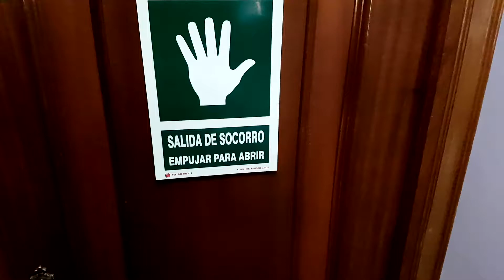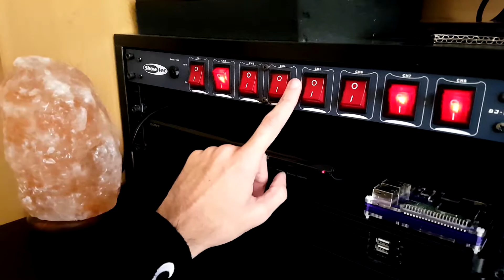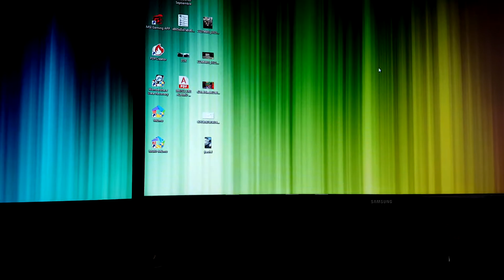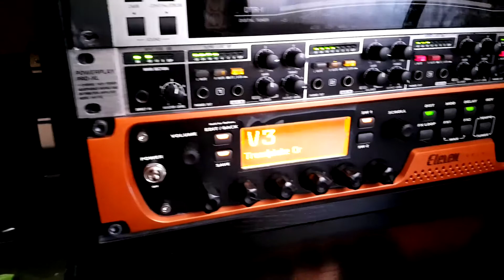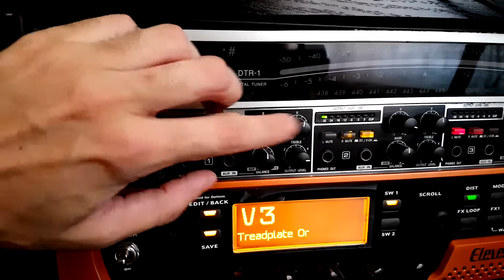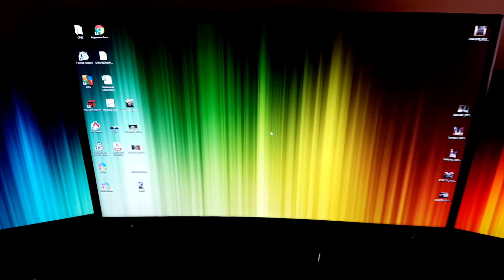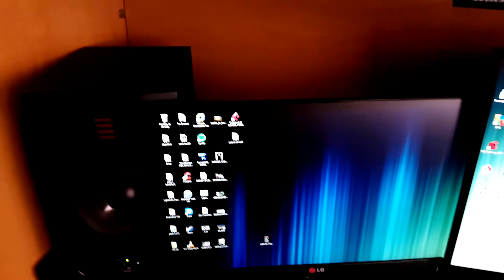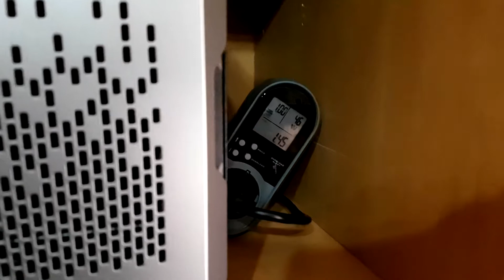Mi SETUP al detalle Tour didáctico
Un paseo al detalle por mi centro de operaciones donde muestro toda la cacharrería con la que trabajo/juego